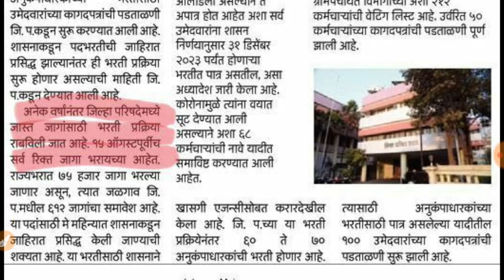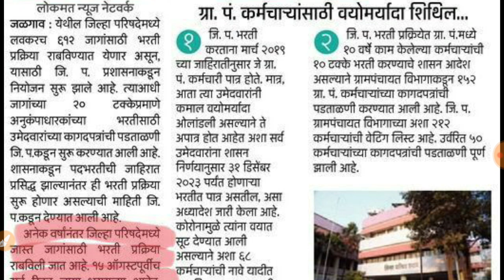ZP BHARTI TODAYS UPDATE | ZP Jalgaon